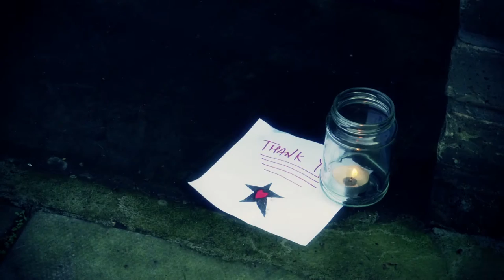"Be Yourself" - David Bowie (1947-2016)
Shot & edited on location in Brixton - 11th January 2016